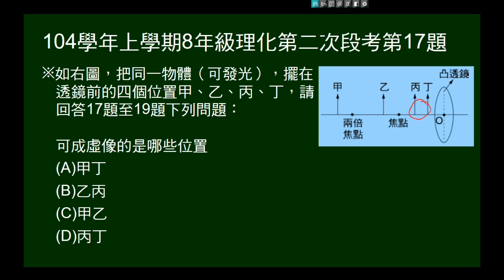104學年上8年級理化二段第17題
同一物體（可發光）擺在凸透鏡前的四個位置，問可成虛像是哪些位置。